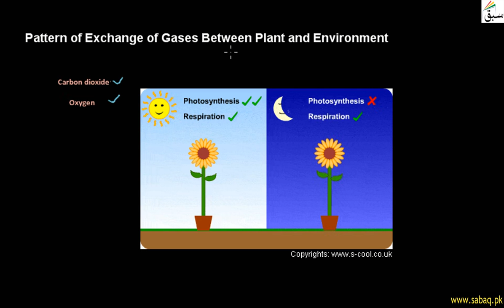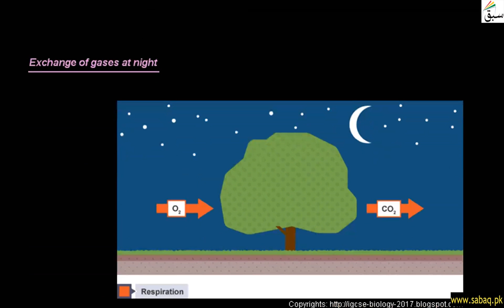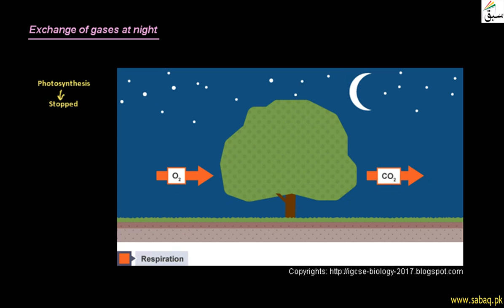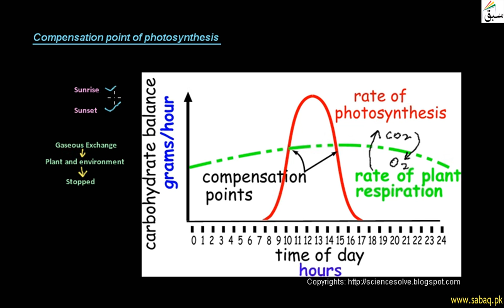Patterns of Exchange of Gases Between Plant and Environment, Biology Lecture | Sabaq.pk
Patterns of exchange of gases (carbon dioxide and oxygen) between plant and environment
This video is about: Patterns of Exchange of Gases Between plant and Environment. Practice tests and free video lectures for Physics, Chemistry, Biology, Math’s, Computer Science, English & more subjects are also available at Sabaq.pk. So, subscribe to Sabaq.pk/Sabaq Foundation now and get high marks in your exams.

CLASSES WE COVER AT SABAQ.PK / SABAQ FOUNDATION:

1. KG
2. Class 1
3. Class 2
4. Class 3
5. Class 4
6. Class 5
7. Class 6
8. Class 7
9. Class 8
10. Class 9
11. Class 10
12. Class 11
13. Class 12
14. Class 13
15. Class 14
16. MCAT
17. ECAT
18. CSS

BOARDS WE COVER AT SABAQ.PK / SABAQ FOUNDATION:

1. FBISE
2. Sindh Board
3. KP Board
4. Balochistan Board
5. Cambridge

STUDY MATERIAL WE OFFER AT SABAQ.PK / SABAQ FOUNDATION:

1. Physics Lectures
2. Chemistry Lectures
3. Mathematics Lectures
4. Biology Lectures
5. English Lectures
6. General Science Lectures
7. Computer Science Lectures
8. General Math Lectures
9. Accounting Lectures
10. Statistics Lectures
11. Advance Accounting Lectures
12. Cost Accounting Lectures
13. Practice Tests
14. Physics Practical
15. Chemistry Practical